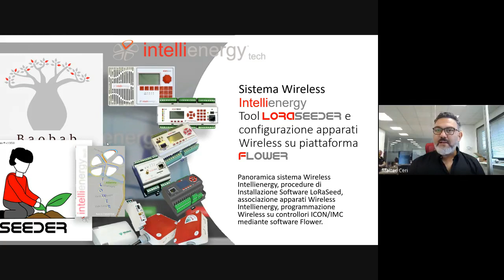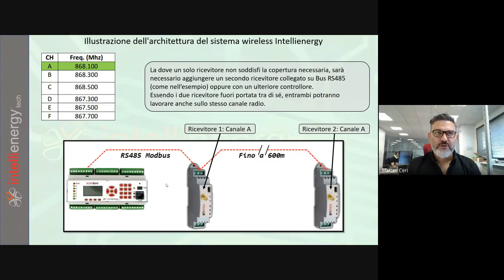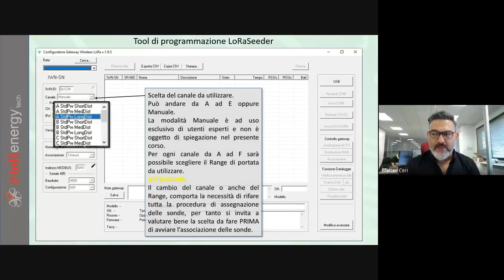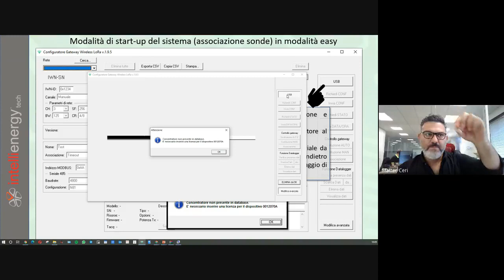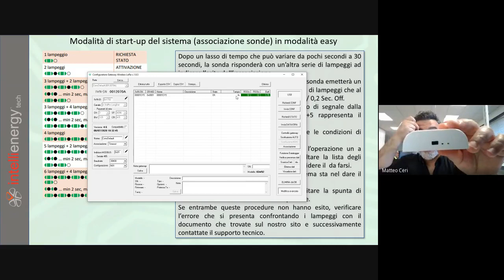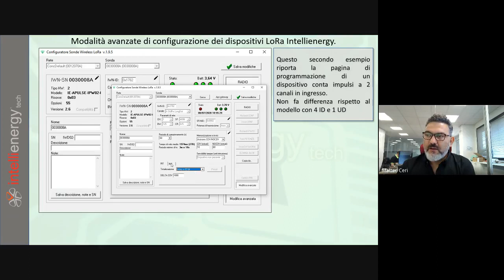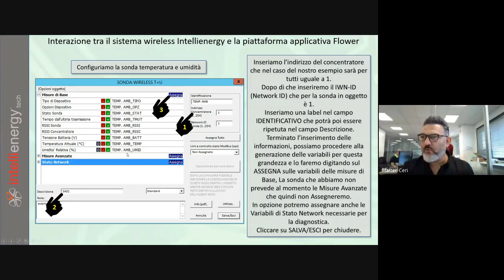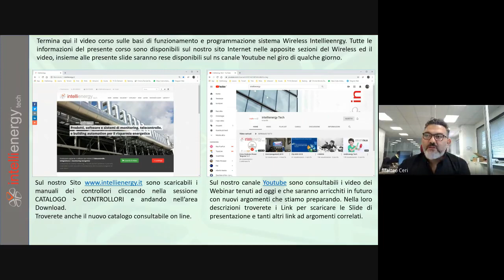WEBINAR - FUNZIONALITÀ SISTEMA WIRELESS INTELLIENERGY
Corso sull'utilizzo e la configurazione dei prodotti Wireless Intellienergy, in abbinamento con controllori ICON/IMC e loro configurazione su piattaforma Flower

ARGOMENTI TRATTATI
- Illustrazione dell'architettura del sistema wireless Intellienergy (4:50)
- Panoramica sui dispositivi wireless prodotti da Intellienergy (24:48)
- installazione Tool LoRaSeeder e descrizione funzioni (35:37)
- Modalità di start-up del sistema (associazione sonde) (1h 6:40)
- Modalità avanzate di configurazione dispositivi Wireless Intellienergy (1h 44:50)
- Interazione tra il sistema wireless Intellienergy e la piattaforma Flower (2h 6:10)